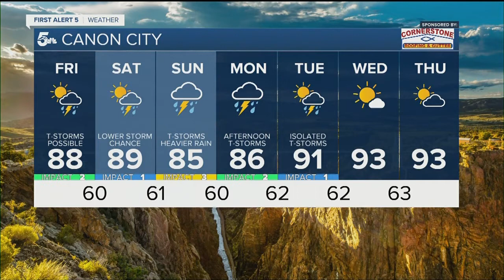Storms mostly over the mountains - a few could scoot east near I-25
Heavy rain and small hail are the two main threats if storms get strong over the mountains today, burn scars are a prime flooding target.